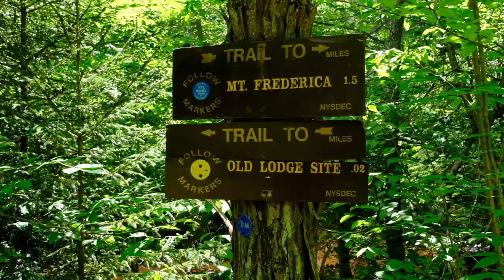Paddle/Hike Outing in the Adirondacks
A hike & paddle outing in the William C. Whitney Wilderness back in June with a few friends and the pups.